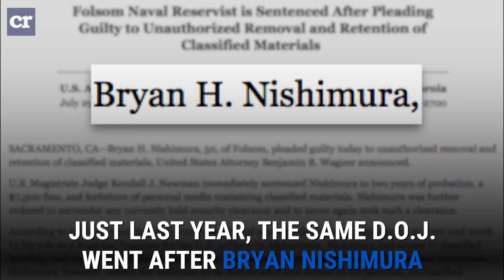Clinton Double Standard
People are routinely prosecuted for far lesser abuses of classified material.